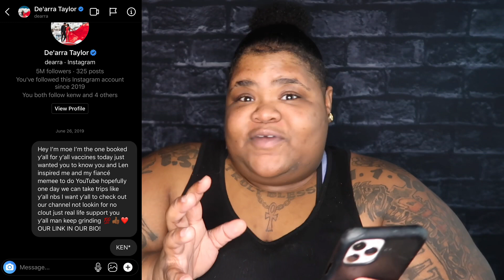SO I HAD A CONVO WITH KEN AND DEARRA .... I GOT RECEIPTS 🙄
JOIN MY TEAM OR SHOP TLC LETS GET HEALTHY AND SEXY TOGETHER!